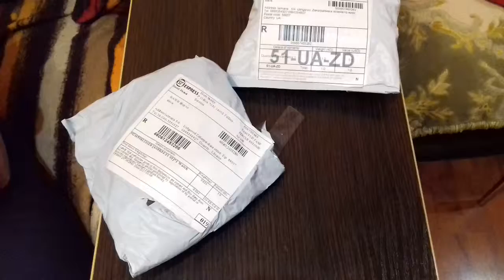Распаковка посылок с алиэкспресс 2017. Детские часы:)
Всем привет! Сегодня у меня на канале Распаковка посылок с алиэкспресс 2017. 2 крутых товаров из Китая. Крутые товары с али.Особенности

100% новый товар высокого качества.

Тип изделия: Наручные часы

Особенности: Авто Дата, репитер, будильник, водонепроницаемость, с полным Календари, светлый, светодиодный дисплей, подсветка

Группа Материал: силикон

Циферблат Материал Тип: Нержавеющая сталь

Движение: Цифровой

Стиль: Спорт

Цвет: оранжевый, желтый, красный, фиолетовый, синий, черный

Циферблат Дисплей: Цифровой

Размеры: Корпус: 44*14 мм, диапазон: 233*17 мм

Вышивка Крестом Пакет Содержание:

1 шт. Новый Обувь для мальчиков Обувь для девочек сигнализации Дата Спорт светодиодные . Бренд: рисунок «Hello Kitty»
Часы категории: дети, дети, гриль
Часы стиль: мода стильная футболка с изображением персонажей видеоигр
Деталь: наручные часы, наручные часы, детские часы, часы детей, детские часы, часы для девочек, дети смотрят, Дети часы, часы, Saat, Relogio, Montre, reloj, Relojes, часы для девочек Hello Kitty часы, Montre Enfant, детские часы для девочек
Циферблат
Форма циферблата: Круглый
Тип механизма: кварцевый
Дисплей Тип: указатель
Циферблат: белый
Группа
Группа materal: кожа
Тип застежки: Булавки пряжка
Группа Цвет: красный, розовый, красный, розовый
Размеры и вес
Группа длина: 19 см
Диаметр циферблата: 2.8 см
Наберите Толщина: 0.9 см
Ширина полосы: 1.4 см
Смотреть Вес: 40 г
Вышивка Крестом Пакет
1X часы
Водонепроницаемый Описание
(Жизнь водонепроницаемый), только может всплеск немного воды, не может быть мыть или в ванной, плавание, дайвинг.